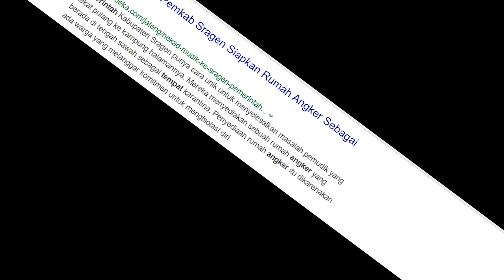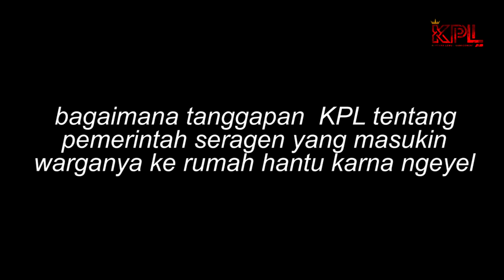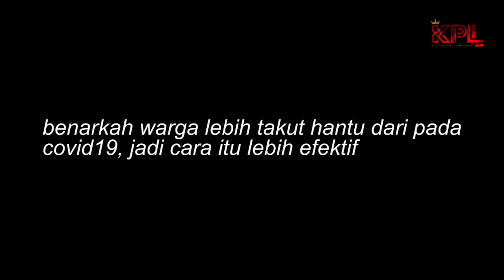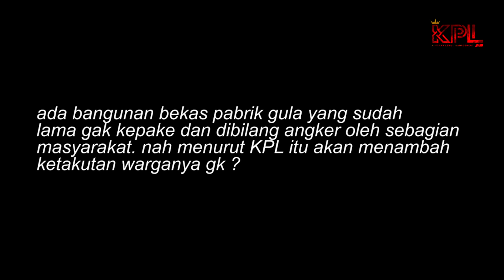Rasain loh dimasukin rumah hantu!!!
Untuk konsultasi dengan Ki Prana Lewu bisa hubungin ke nomer
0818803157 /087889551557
dan untuk contact person prihal  pengaduan (  penipuan ) , iklan , endorse bs hubungin ke nomer

TTD Management Ki Prana Lewu